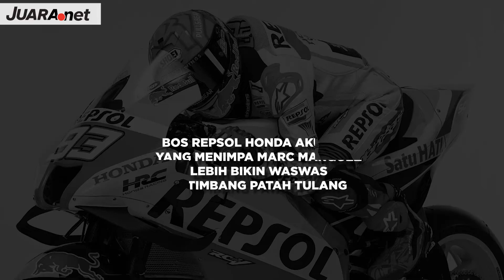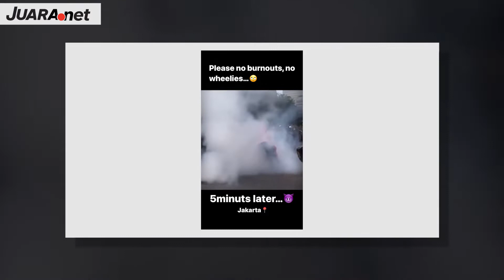BOS REPSOL HONDA AKUI HAL YANG MENIMPA MARC MARQUEZ LEBIH BIKIN WASWAS KETIMBANG PATAH TULANG